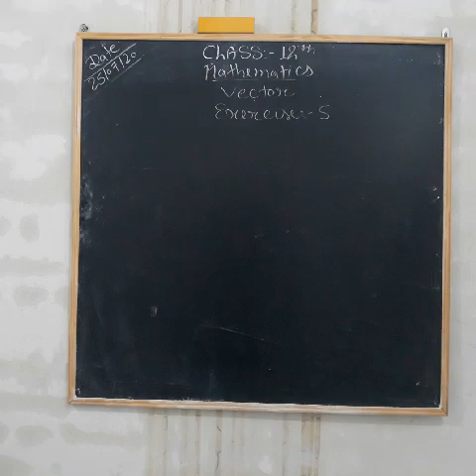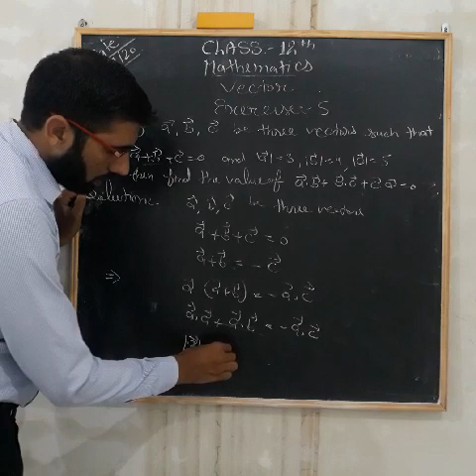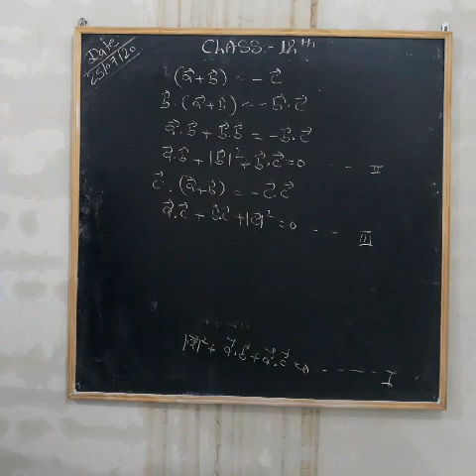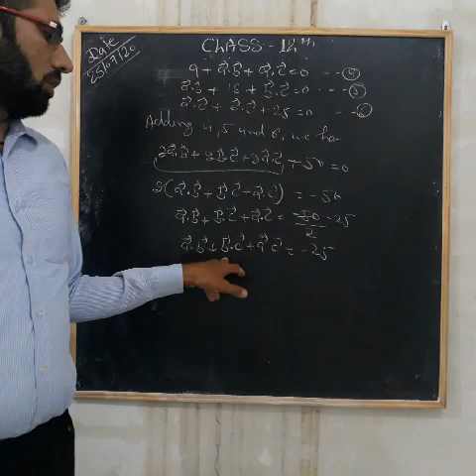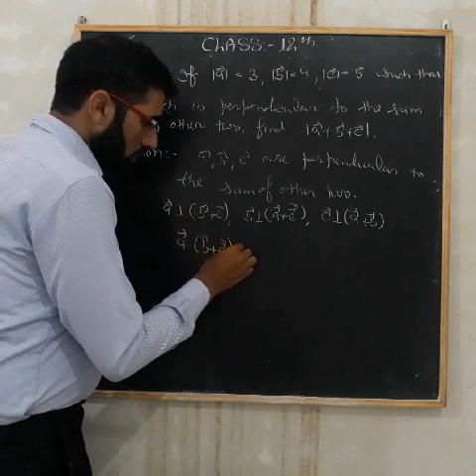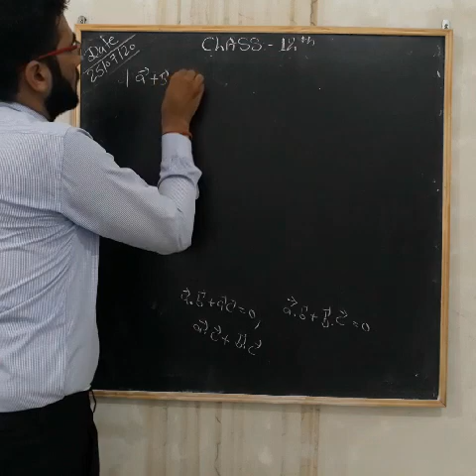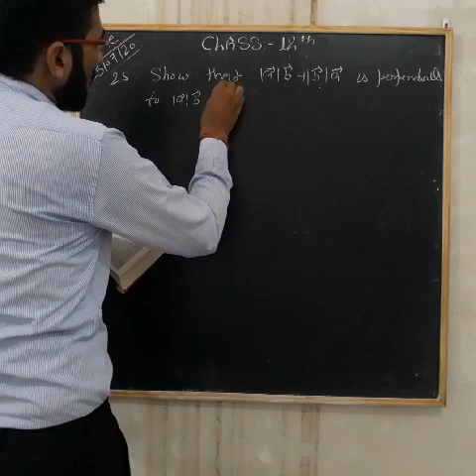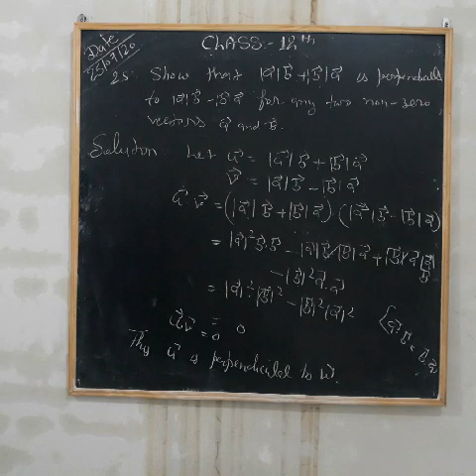class:- 12th:- maths:- vector:- exercise:- 5, 24 or 25 sum by Rajeev kumar